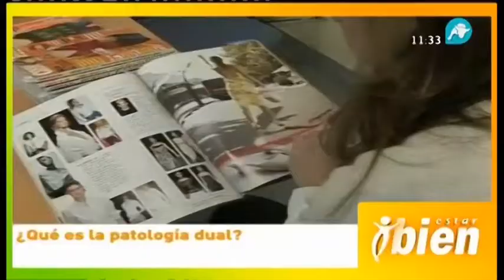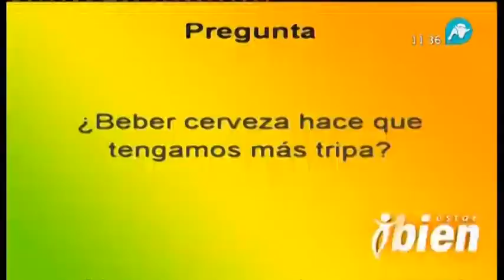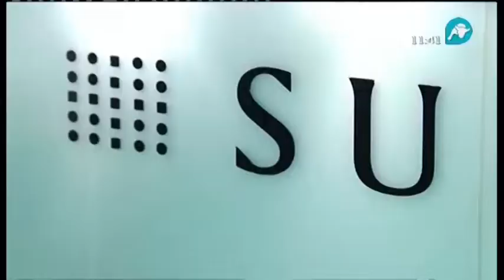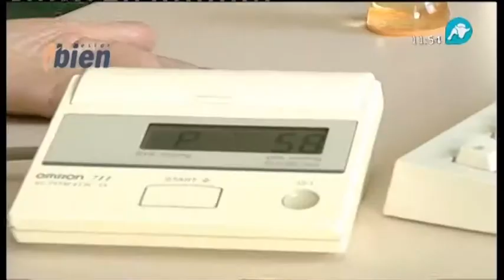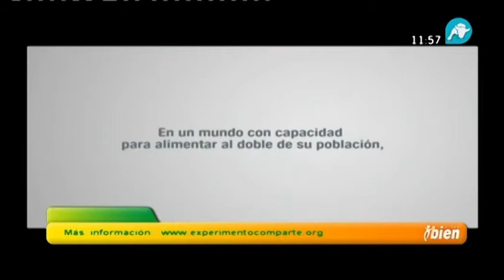estar bien 22/10/11